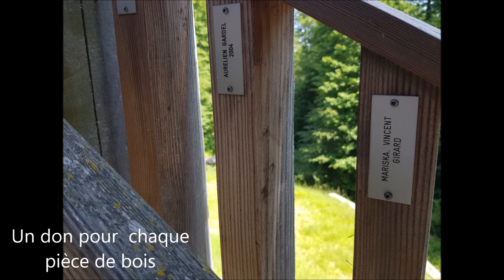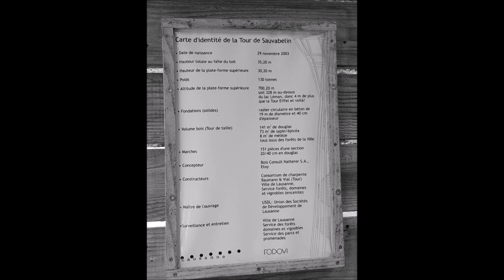La Tour de Sauvabelin Lausanne - Suisse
Partons gravir La Tour de SAUVABELIN  à LAUSANNE en  Suisse;
Au détour d'une promenade se dresse une Tour, on se pose la question si on sera capable de gravir toutes ces marches en bois qui nous emporterons jusqu'à la plateforme finale et puis, pas après pas, on y arrive... Le décor est majestueux,, comme  la vue à 360 degrés. Un endroit extraordinaire qui se gagne avec l'aide des siens si l'on ne peut y aller seul, mais on y va avec la Foi de pouvoir voir plus loin, plus haut, plus fort comme un challenge nouveau !
Je vous souhaite une belle et sublime découverte.en musique comme j'ai l'habitude de le faire en  partageant cette aventure avec vous. Bien sincèrement. A. GUTHLEBEN

Lass uns die Tour de SAUVABELIN in LAUSANNE in der Schweiz hinauf klettern;
Am Ende eines Spaziergangs steht ein Turm, wir fragen uns, ob wir in der Lage sein werden, all diese Holzstufen zu erklimmen, die uns zur letzten Plattform bringen werden und dann, Schritt für Schritt, kommen wir dorthin ... majestätische Einrichtung, wie die 360-Grad-Aussicht die wir haben dort Oben. Ein außergewöhnlicher Ort, der mit Hilfe seiner eigene Freunden oder seine Familie gewonnen wird, wenn wir nicht allein gehen können, aber wir gehen mit dem Glauben weiter, höher, stärker als eine neue Herausforderung!
Ich wünsche Ihnen eine schöne und erhabene Entdeckung. Mit diese Musik, wie ich es normalerweise immer tue, indem ich dieses Abenteuer mit Ihnen teile an diesen Tag.
Mit freundlichen Grüßen. A. GUTHLEBEN

Let's go climbing La Tour de SAUVABELIN in LAUSANNE in Switzerland;
At the turn of a walk stands a tower, we wonder if we will be able to climb all these wooden steps that will take us to the final platform and then, step by step, we get there ... majestic decor, like the 360 degree view. An extraordinary place that is won with the help of his own if we can not go alone, but we go with the Faith to see further, higher, stronger as a new challenge!
I wish you a beautiful and sublime discovery.in music as I usually do by sharing this adventure with you. Sincerely. A. GUTHLEBEN

Played on Digital Arranger Workstation  Yamaha PSR S 970

Technische Daten am Ende des Abspanns
Technical data at the end of the credits

Création originale  Enregistrement
Enregistreur ZOOM Serie  -  "Love&Music" "Studio68380"

Canon Powershot SX60HS et GALAXY S8+ Samsung

Montage
Windows Mowie Maker   et  MAGIX VIDEO  DELUXE  PREMIUM 2018

Mai 2018